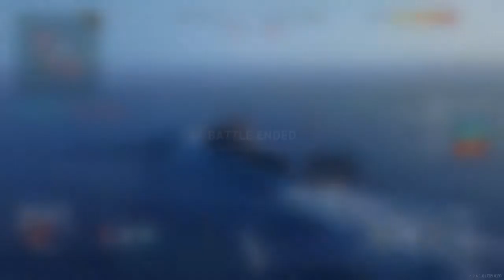World of Warships: Legends_dd 23